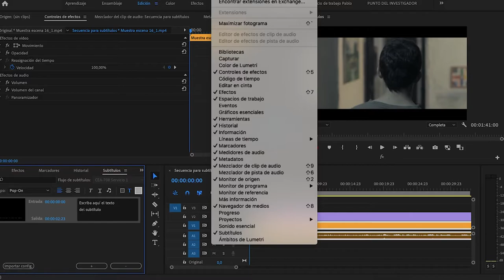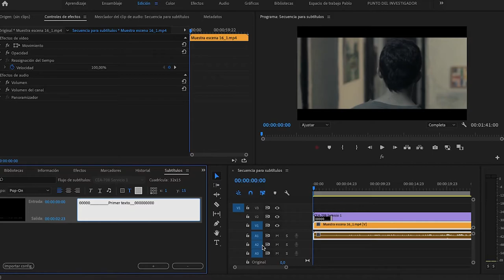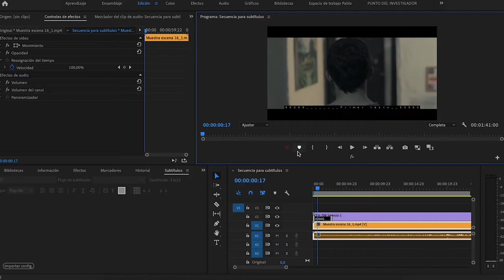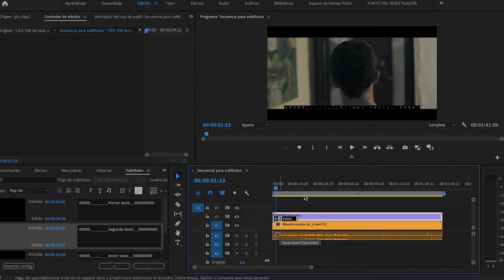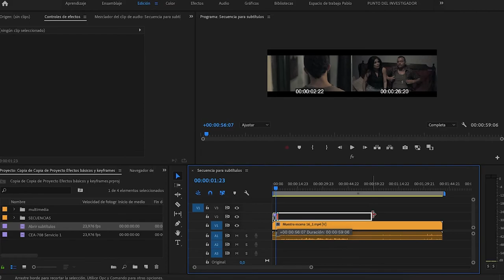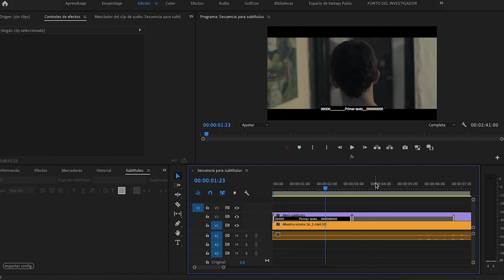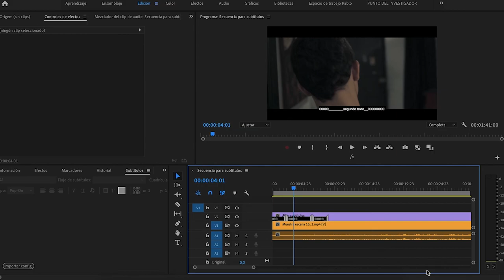Subtítulos con Premiere Pro (Compatible con Youtube!!)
Crea subtítulos insertos y para utilizar en plataformas. Compatible con VLC y similares para la reproducción off line, pero también con Youtube, Vimeo y plataformas similares.
Lleva tus producciones al siguiente nivel!!